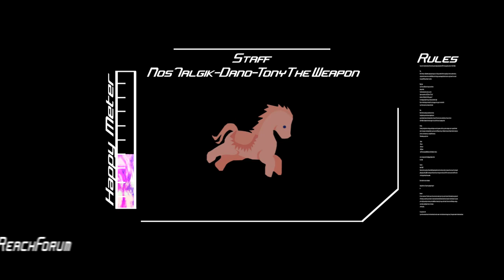HaloReachForum - Community Halo: Reach Beta Montage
This is a community Halo Reach Beta montage from various members of the HaloReachForum community, edited by Cloud 9. It showcases some solid gameplay and editing and is in crystal clear HD quality. Enjoy!